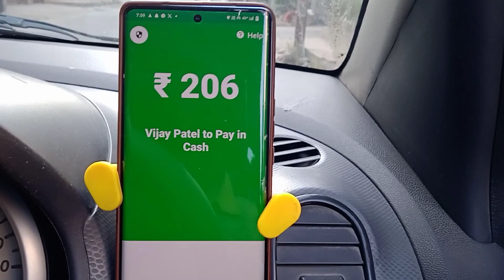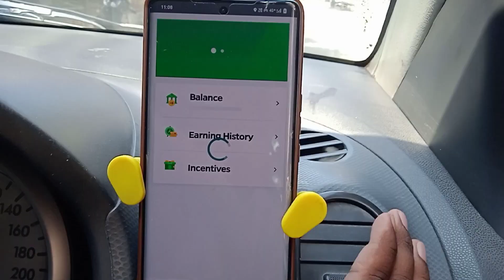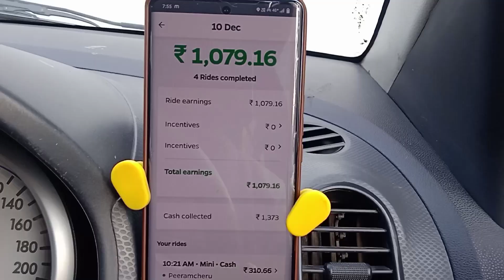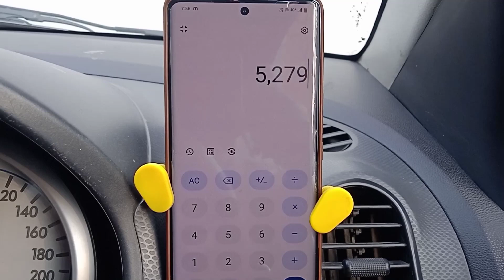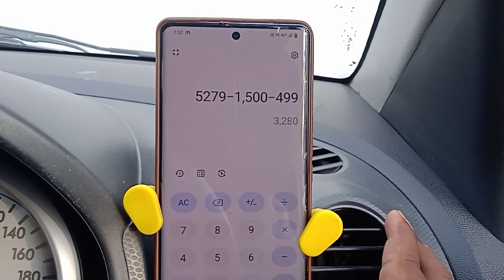ola cab business in hyderabad ll hyderabad to warangal ll @vlogswithmgp9053